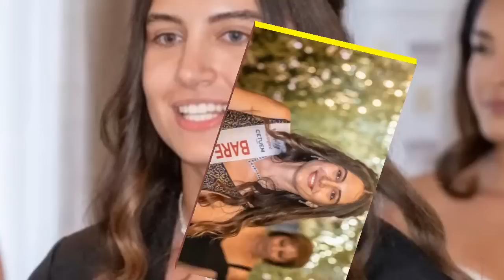Makeup hmang duhlo Miss England contest a Finalist in khawvel a nghawr nghing!!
Indona thuthang karah Miss England 2022 Finalist hmeltha leh Makeup hmang duh ngailo bih chianna. Engnge i tan thuchah a sawi le? I ngaihdan Comment lamah lo sawi ve rawh le. Kumzabi 1 chhung a Makup hmanglova Miss Contest a Finalist awmchhun!!